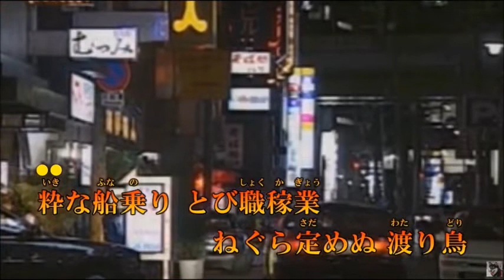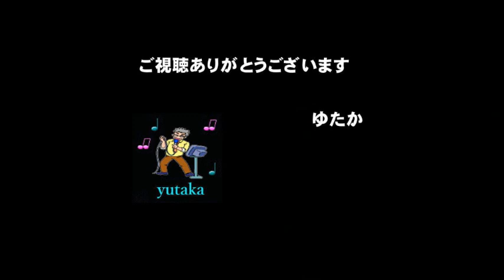我が人生夢の如しⅡ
こちらの歌ですが１０年前に唄ったものですが、この度市川先生が新しく動画を再生されましたので、１０年前の歌声を添付さえて貰いました、懐かしいですね、再度よみがえった気持ちです。１０年ひと昔とは言いますが早いですね、新旧と展示していますので動画の変わりようも分かりますので見てください。